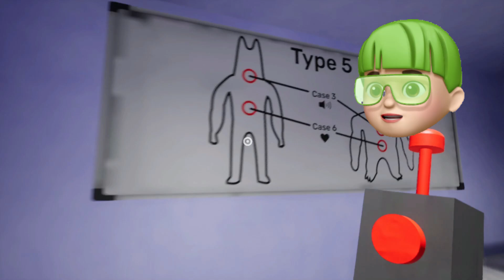SECRET ENDING DARI GARTEN OF BANBAN 2 ! MIND BLOWING BANGET !!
Guys... hari ini HULIK akan mencaari tahu SECRET dari GARTEN OF BANBAN Chapter 2 nih... and ternyata banyak banget guys.. OMG HULIK sampai tidak menyangka.. kalian penasran juga kan ? yaudah yok tonton video nya.. tapi jangan lupa LIKE COMMENT dan SUBSCRIBE YA !